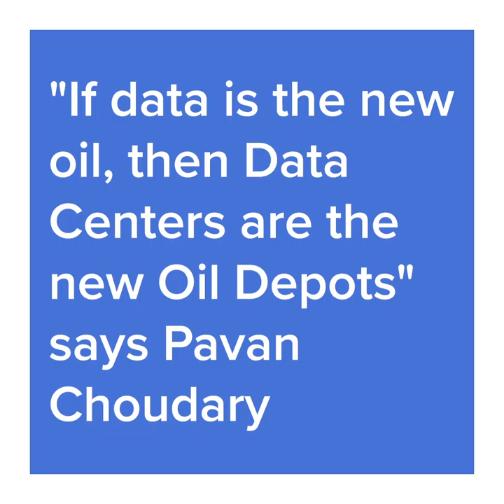Pavan Choudary says, 'If Data is the new oil, then Data Centres are the New Oil Depots'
Pavan Choudary, Author, CEO, Public Intellectual, Chair, and Moderator talks about the prominence of data centers for the storage of crucial data information.

The Blue Circle is an exclusive community of like-minded, reliable, resourceful, and thought leaders who learn, network and entertain together in an atmosphere of trust & true friendship. It is a Circle of people who possess a value system that reminds one of Nobility and Royalty.

Follow us & keep yourself updated about our upcoming events:-